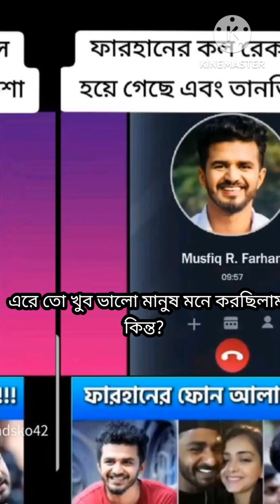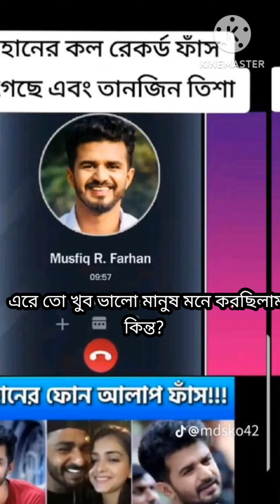ফারহান আর তানজিন তিশার ফোন আলাপ ফাশ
farhan and tanjin tisha
eto baje kotha